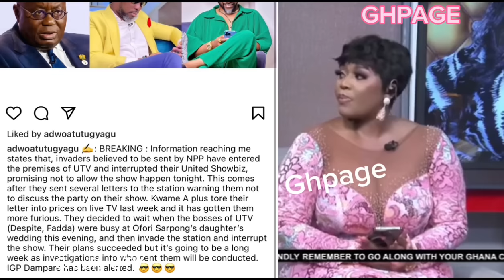Aboa !,Idiot -Mzgee & A-Plus speak after NPP Thugs stormed UTV Live Show,Dampare arrest 16 of them